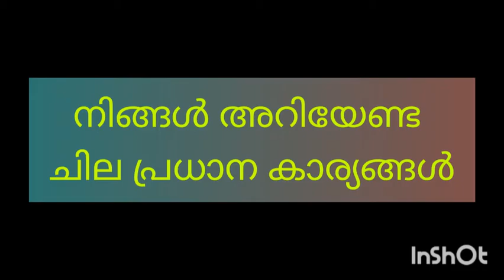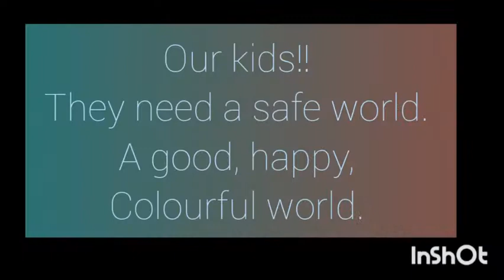രക്ഷിതാക്കൾ അറിയേണ്ട ചില പ്രധാന കാര്യങ്ങൾ/ Child sexual abuse /sex education to kids/ Parenting